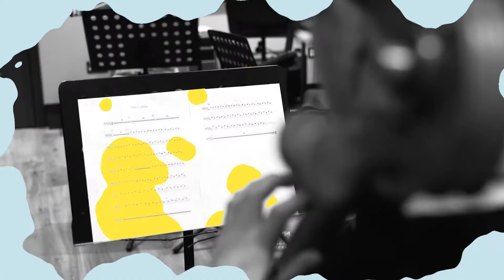Musical Dots | About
Musical Dots create original music with relatable lyrics, inspiring children and supporting adults.

Musical Dots is an education and entertainment company, creating social impact and promoting wellbeing for children. We empower children and caregivers to engage more with the benefits of chart-quality, appropriate music in the home and in the classroom.

Our educational music is different. Our unique, fun songs feature live instruments and relatable lyrics that bridge the gap between nursery rhymes and pop songs – who says kids’ music has to be babyish? Our song-writing supports everyday routine, enhancing early years development by inspiring child creativity, expression and confidence in today’s rapidly digitalised world.

Musical Dots is fronted by animated characters called ‘The Dots’, role models for children founded on equality and diversity. The Dots promote a passion for music as well as resilient behaviour and child personal, social and emotional development. Children learn to embrace and celebrate difference, empathise and express their emotions.

We also offer support for musical learning and wellbeing for 3–7-year-olds through our  Musical Dots Education outreach programme and family activities. Since launching in 2019, we have impacted over 2000 children in person, have over 300,000 YouTube streams and labelled a ‘lockdown saver’.

Discover more below and experience the positive impact quality themed children’s music has on everyone.